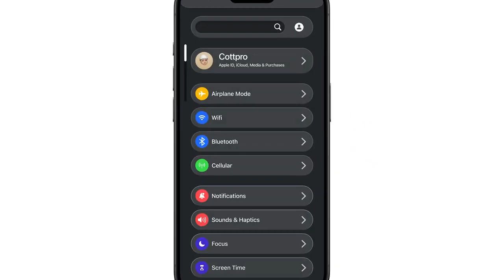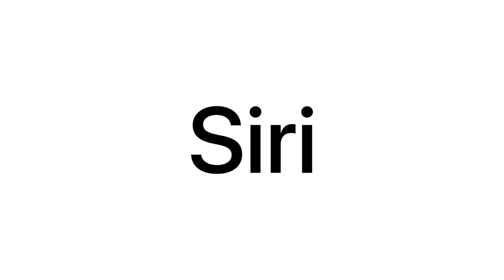The New iOS 18 📱|| concept || SD Believer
Please keep  in mind this is a concept